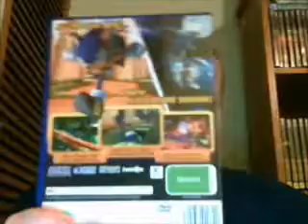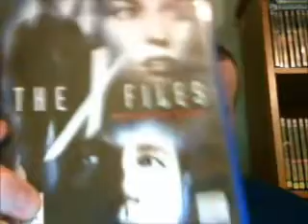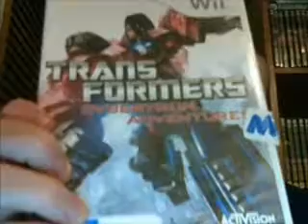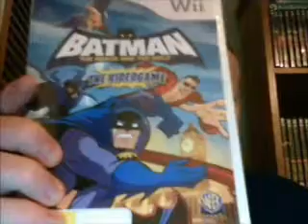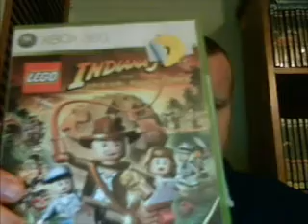Update and Game Collection